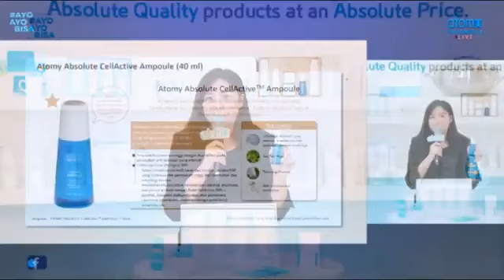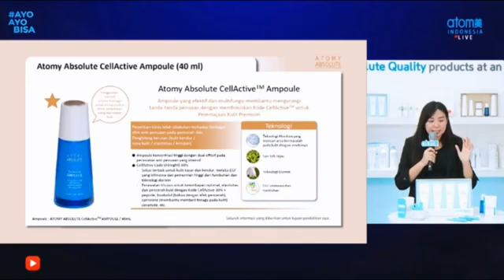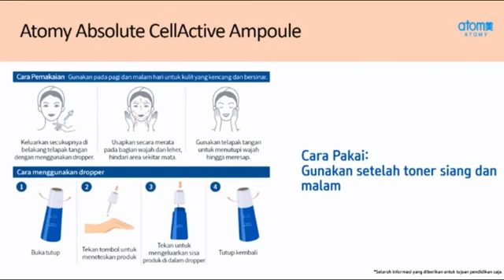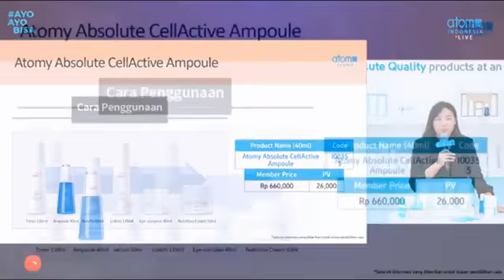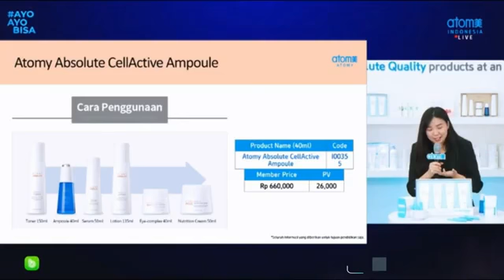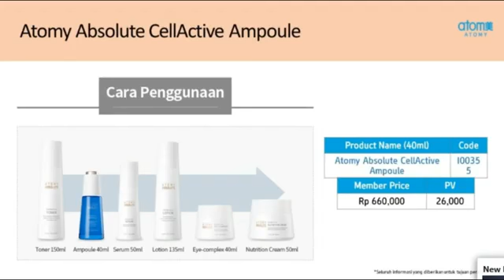Atomy Absolute AMPOULE - Review Produk, Manfaat dan Cara Pemakaian - Wynne Antonia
Jangan lupa untuk berbagi untuk memberikan bantuan kepada orang lain juga!

Berikut tayangan sharing pengalaman menggunakan produk dan tutorial singkat "Daily Make Up with Atomy" menggunakan produk Skincare dan Kosmetik yang disampaikan oleh Ezra Priskilla (DM).

Jangan lupa untuk bagikan informasi ini ke lainnya ya :)

Atomy telah memiliki 18 cabang global dan akan terus membuka di lebih banyak negara.

Manfaat ATOMY:
- Keanggotaan seumur hidup GRATIS

- TANPA biaya bulanan / tahunan
- TANPA Kuota Bulanan atau Kapal Otomatis
- Tidak ada jumlah pesanan minimum
- Tidak perlu menjual produk
- Bisnis Rumahan Terbaik !!!
- Bisnis Global Terbaik!

Tidak ada ruginya menjadi anggota dan mendapatkan banyak hal dengan mencoba dan mengalami produk-produk Atomy serta menikmati harga khusus anggota di Atomy dan produk-produk Atomy yang luar biasa lainnya.